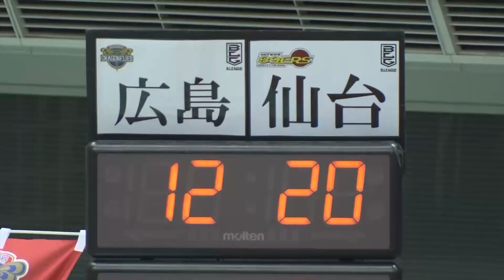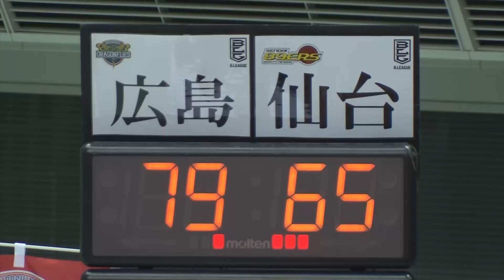20191207 ゲームハイライト 広島×仙台